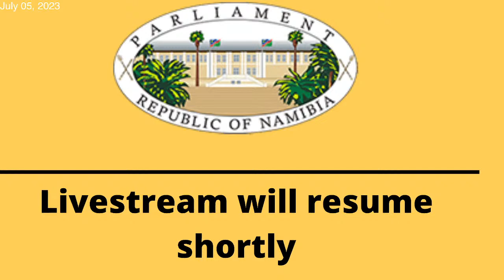LIVE: PARLIAMENTARY STANDING COMMITTEE ON PUBLIC ACCOUNTS HOLDS PUBLIC HEARING WITH NSFAF